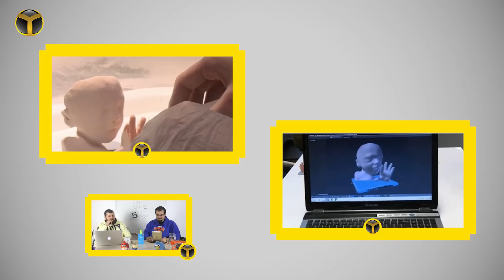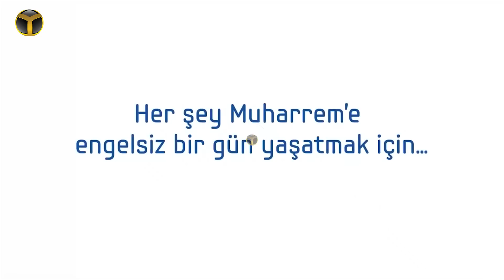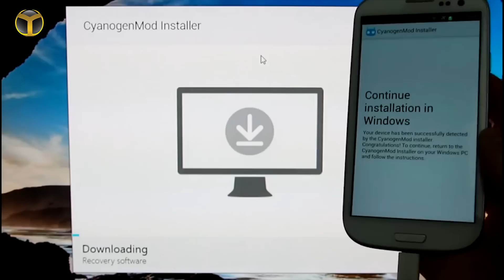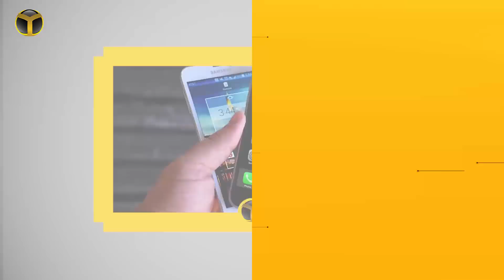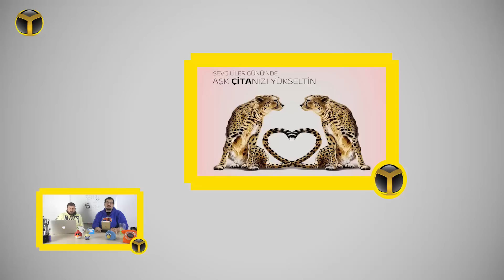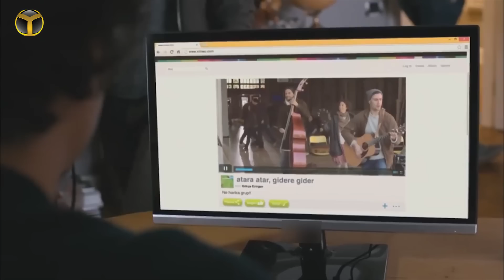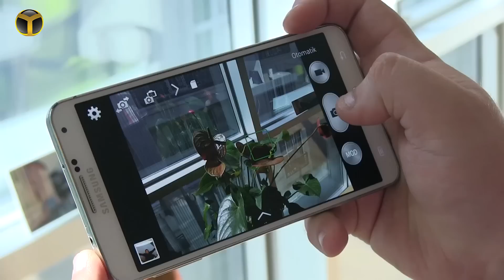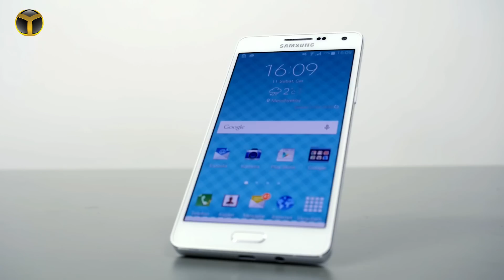Akıllı Telefonların Maliyetleri - 5 Çayı #22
ShiftDelete.Net'teki UKT gibi yeni özel video içeriklerimize eklediğimiz BT ile 5 Çayı, Cuma günlerinin artık bir vazgeçilmezi oldu.

Bu hafta 22. bölümüyle karşınıza çıkacağımız BT ile 5 Çayı'nın ana konusu akıllı telefonların maliyetleri. Yani bir akıllı telefon aldığınızda, verdiğiniz para hangi birimlere gidiyor onlara değiniyoruz.
Ayrıca 22. bölüm itibariyle ülkemizdeki teknoloji firmalarının reklamlarını eleştirmeye başlıyoruz. Bunların yanında incelediğimiz Galaxy A5'i de değerlendirdik.

Ayrıca her zaman olduğu gibi haftanın teknoloji gündemini değerlendiriyoruz.

Akıllı telefonların maliyetleri

2000 TL'ye bir telefon aldınız. Peki bu 2000 TL nerelere gidiyor hiç biliyor musunuz? Sadece ürün aldığınız firmaya mı gidiyor. Tabiki de hayır.

Bu haftaki videomuzda, bu paranın gittiği yerleri sizlere aktarıyoruz.

Sadece bu kadar mı?

Kesinlikle hayır. Tolga Cem Küçükyılmaz ve Berkin Bozdoğan, yine haftanın teknoloji gündemini kendi tarzlarıyla yorumluyorlar. Kimi ürünü öven, kimi ürünü eleştiren bu ikili, bu hafta oldukça farklı bir bölümle karşınızda.

O zaman bu güzel bölümü kaçırmayın. Lafı çok uzatmadan yeni bölümle sizleri başbaşa bırakalım. İyi seyirler...